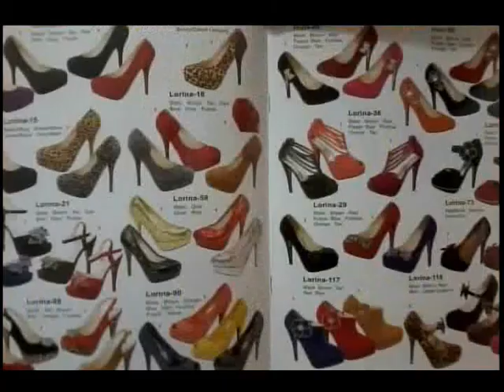video R_boy & Felix Bill (prod. by AltamusicA RecordS).avi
directo desde telenord.